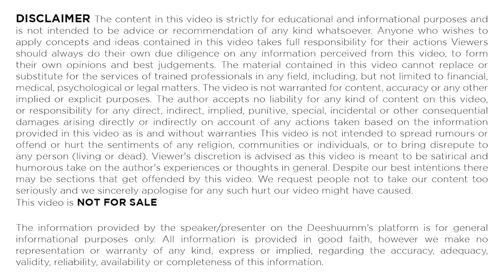कौन बनेगा Shashi Tharoor और Ashok Gehlot में से Congress का President ? | New Congress President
Hello guys, you are welcome to today's video of our channel DHAPPA. In today’s news we are going to talk about Congress New President who will be the new president From Shashi Tharoor or Ashok Gehlot So, If you haven’t subscribed to our channel then please go subscribe and hit the bell icon!

नमस्कार दोस्तों, हमारे चैनल DHAPPA के आज के वीडियो में आपका स्वागत है। आज की खबर में हम कांग्रेस के नए अध्यक्ष जो होंगे नए अध्यक्ष शशि थरूर या अशोक गहलोत से।'।

कितने दिन का मिला Virat Kohli को Rest | Virat Kohli Drop t-20 world cup | Virat Kohli Drop vs WI

About DHAPPA: This channel is totally dedicated to the latest news, gossip, scandals, controversies, and updates straight from the all over world. This channel is a passion for all the news lovers across the globe who thrive on all kind of news, gossip and are amused by it. Whether you are a budding artist analyzing industry trends or just somebody who wants to be amongst the first ones to know all about it – this channel can help.